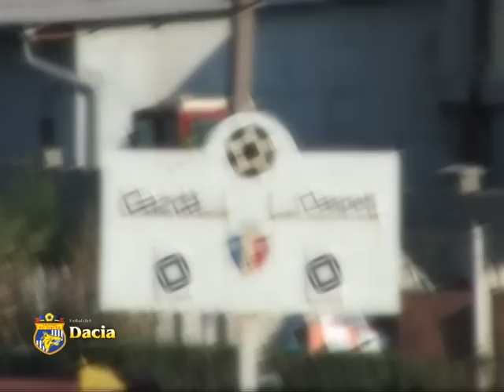FC Dacia Chisinau - Sf. Gheorghe Suruceni 1-0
Divizia Nationala Etapa 9-a. FC Dacia Chisinau - Sf. Gheorghe Suruceni 1-0